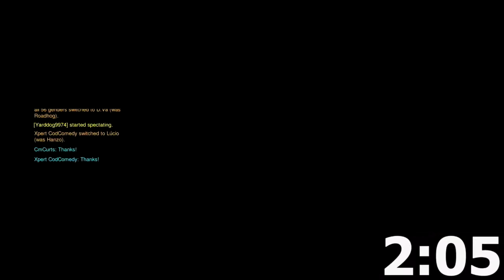Stream Highlight : OVERTIME the movie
єиʝσу тнє νι∂єσ!

ѕєє уσυ gυуѕ иєχт νι∂єσ!